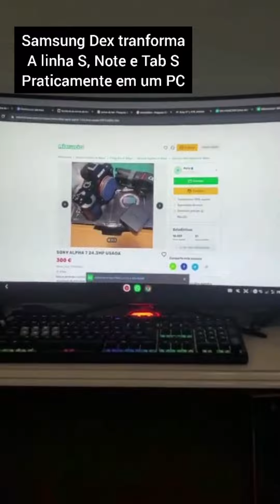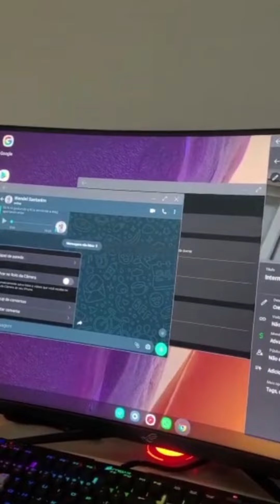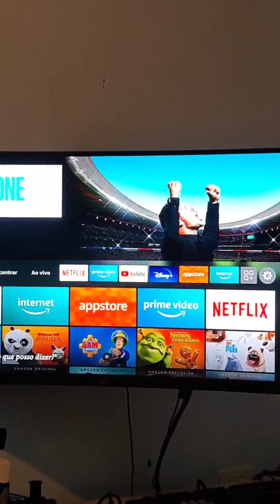Monitor Asus ROG Strix + Teclado Corsair